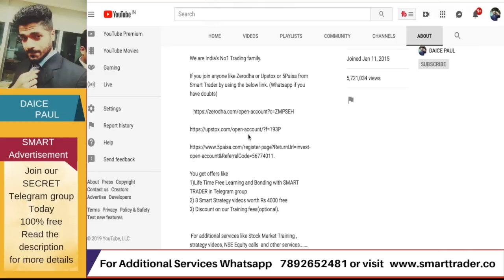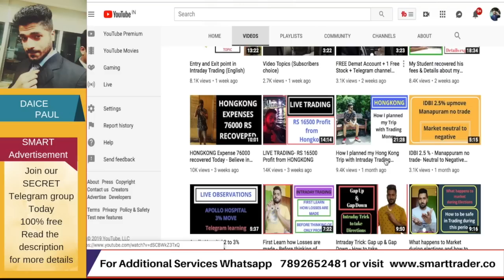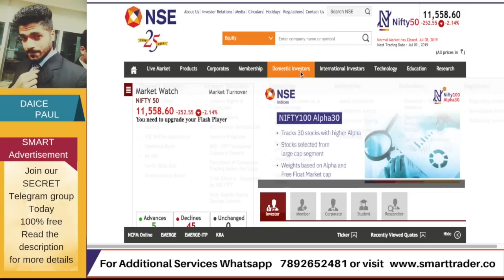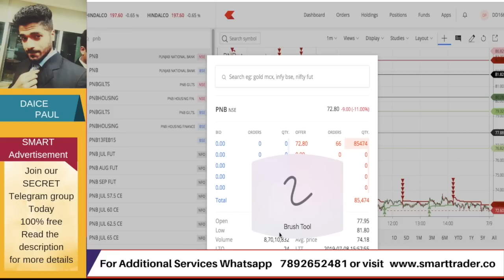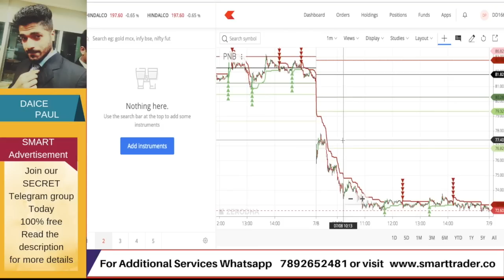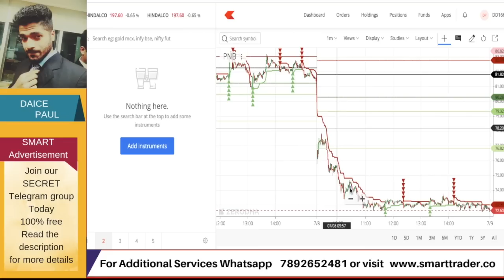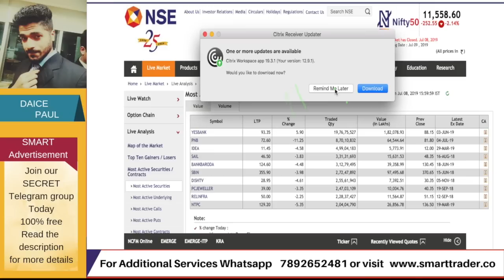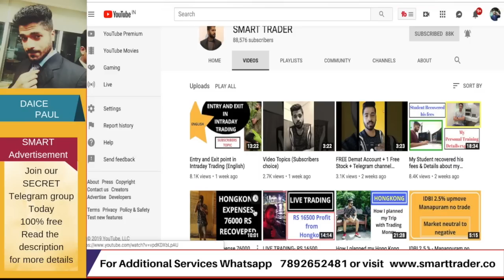HOW to pick STOCK post 10am - High volume Stock method - NSE Intraday Trick (English)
HOW to pick STOCK post 10am - High volume Stock method - Intraday Trick (English)

For additional services only WhatsApp our customer care team 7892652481 or visit our

**OFFER**- click the below link to open your demat account...

you will be added to Smart Trader Telegram channel for life time learning and bonding with Daice Paul